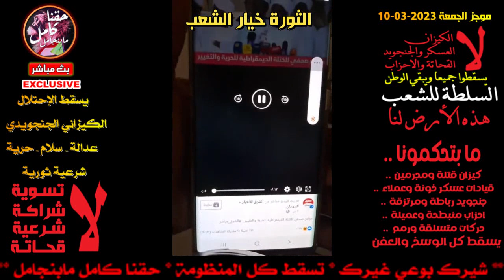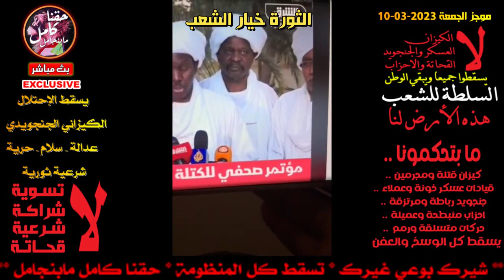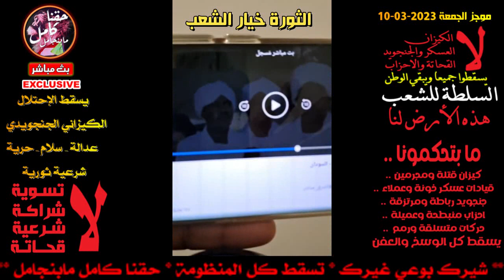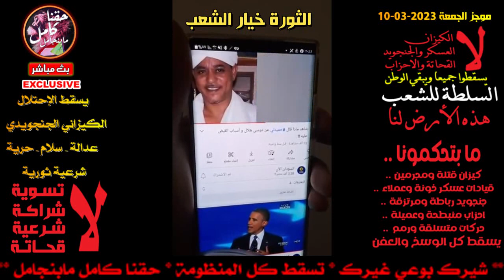موجز حقنا كامل 8في1 الانصرافي|عبدالغفار|الشرطي|ودالفول|كسباوي|كسلا|غالب|د.الرشيد الجمعة 2023/03/10م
موجز حقنا كامل 8 في 1 الانصرافي | عبدالغفار المهدي | الشرطي ابراهيم | محمد ودالفول | فاروق كسباوي | احمد كسلا | غالب طيفور | د.محمد الرشيد الجمعة 2023/03/10م

موجز حقنا كامل 8 في 1
الانصرافي | احداث الساعة
عبدالغفار المهدي | ترس السودان
العقوبات وسيلة لنهب الثروات السوابق
لهذا سميناها ثورة الأنبياء والله خير الماكرين
عدالة سلام حرية شرعية ثورية
الشرطي ابراهيم | عن الحاصل في السودان وعصابات الاجهزة الامنية
محمد ودالفول | تمديد العقوبات على السودان
فاروق كسباوي | ماشيين على طريق من اتنين
احمد كسلا | عاجل وخطير جدا مؤتمر صحفي بمنزل مني أركو مناوي تسجيل صوتي من الناس الساكنين معانا في دارفور من اهل موس هلال كتمت في مليشيات الدعم السريع
غالب طيفور | الراهن السياسي
د.محمد الرشيد | لماذا يسعى البعض ليوذى الآخر .. الكلبهاوس السودانى خصم و حكم ..
الجمعة 2023/03/10م
لا الكيزان .. لا العسكر .. لا الجنجويد .. لا الحركات .. لا الاحزاب .. لا القحاتة
الثورة ثورة شعب والسلطة كاملة للشعب
لإسترداد كرامته واسترداد ما تبقي من الوطن المنهوب من قبل هؤلاء الشرذمة
يسقط_كل_الوسخ_والعفن .. وأي كوز وخاين وعميل ندوسو دوس
هذه الارض لنا وليست للخونة والعملاء والمجرمين والقتلة والمرتزقة .. البل يسع الجميع
لاتفاوض_لاشراكة_لاشرعية مع الجنجاكوز القتلة والمرتزقة
فضلا لا تنسوا عمل متابعة واعجاب بصفحتنا على الفيسبوك
حقنا كامل مابنجامل صفحة وقناة ثورية بحتة غير ربحية لا تنتمي ولا نتشرف بالانتماء لأي حزب سياسي
نهدف لنشر الوعي ..وتحقيق مطالب الثورة حرية ..سلام .. وعدالة .. ضد التغييب والانصرافية .. ضد القبلية والعنصرية البغيضة .. لسه الحصة وطن شديد
الهم وطن ولا عزاء للخونة والعملاء الذين خانوا الثورة ودماء الشهداء وضيعوا العدالة ونسوا المطالب ودماء الشهداء بالتسوية مع الكيزان لجنة المجرم البشير الامنية وشرعنة الجنجويد الرباطة القتلة المجرمين والجلوس معهم في كراسي الحكم
الثورة_مستمرة وأكيد قلم الظلم مكسور